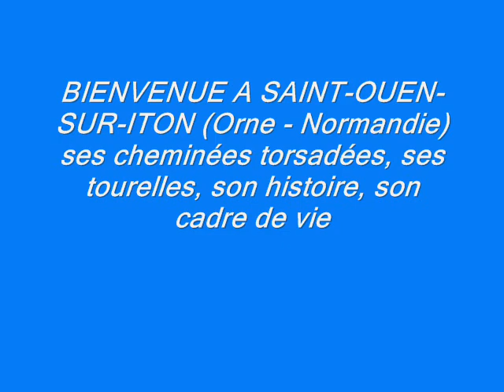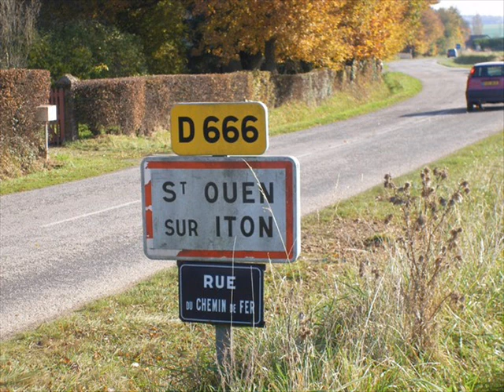SAINT OUEN SUR ITON MONTAGE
SAINT-OUEN-SUR-ITON - Découverte de cette commune de l'Orne (Basse-Normandie) près de L'Aigle, célèbre pour ses cheminées en tire-bouchon.